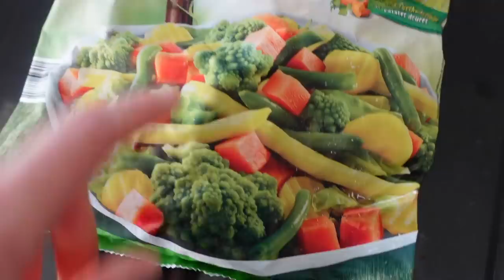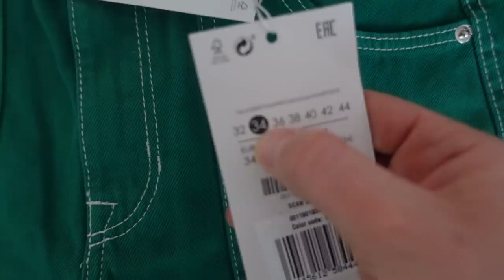ВЛОГ /😊 НОВЫЕ СЕРЬГИ ДЛЯ ПИРСИНГА / 🐹ЧТО С ХОМЯКОМ / 02.05.22